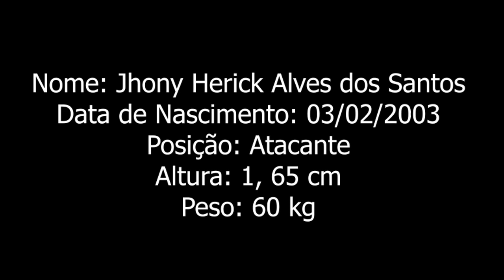JHONY ATACANTE (ANO 2003) ATUALIZADO